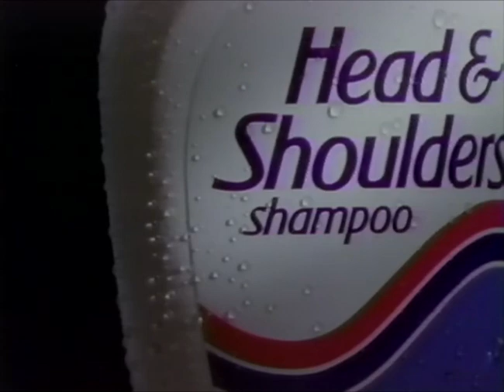1989 Head and Shoulders Commercial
Footage originally captured in the 80s on a Toshiba M-672 VHS VCR, and transferred from tape to digital format in 2022 using a JVC HR-S7500U SUPER VHS (S-VHS) VCR via S-Video output to an Elgato USB video capture device.